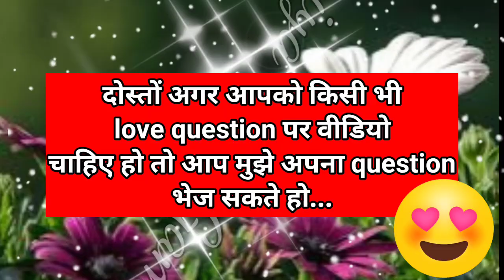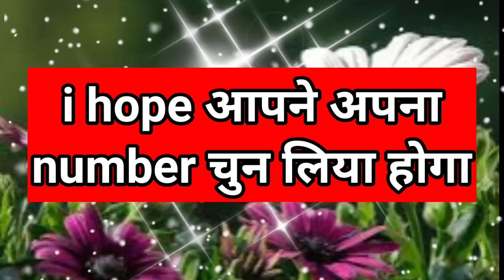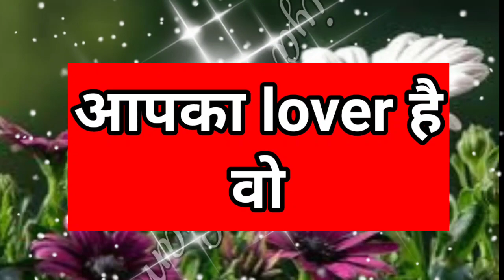aisa kaun hai jo aapse apne man hi man me bahut baaten karta hai| love game